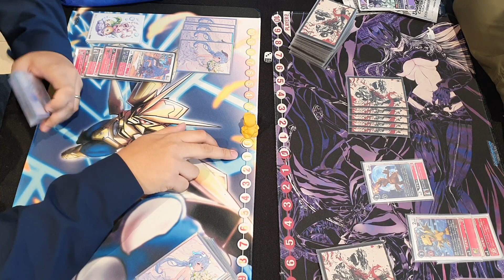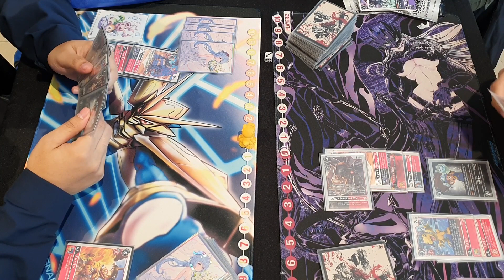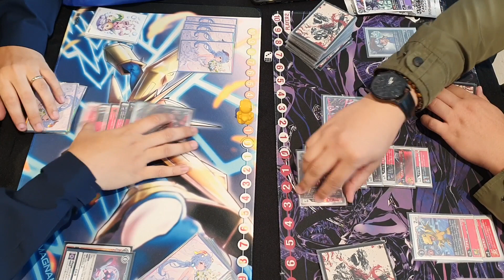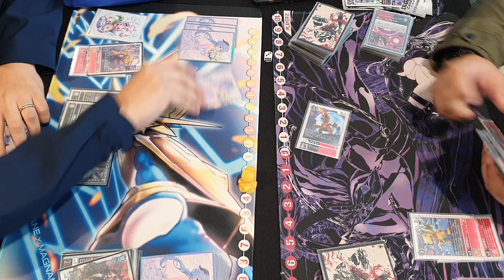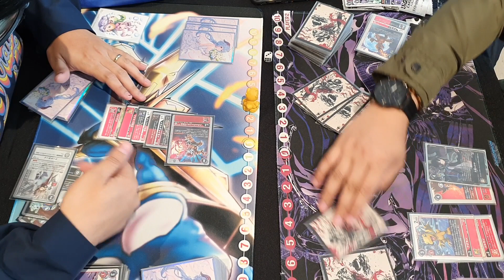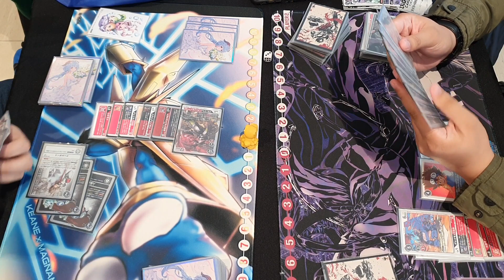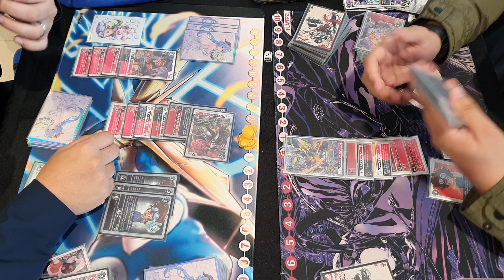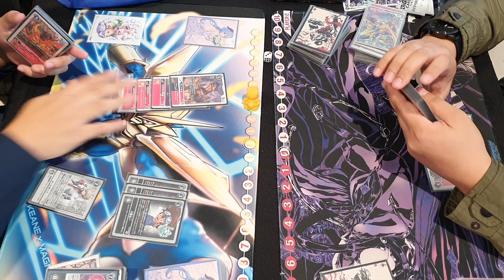ARKEN Fest 2022 DCG Evolution Cup Round 2 - Keane (Wargreymon) VS. Ezekiel (Wargreymon)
ARKEN Fest 2022 - Digimon Card Game Evolution Cup
26 Players
- ROUND 2 -
Keane Gonong (Wargreymon) VS. Ezekiel Sosito (Wargreymon)

Match coverage by ARKEN CardZone

Cloud 9 Gold
Good Day
Great Taste

Are you from the Philippines and you want to buy authentic TCG products/card singles?
Check our pages!